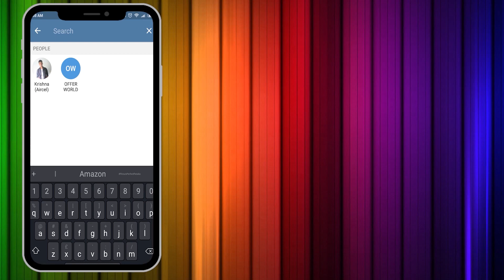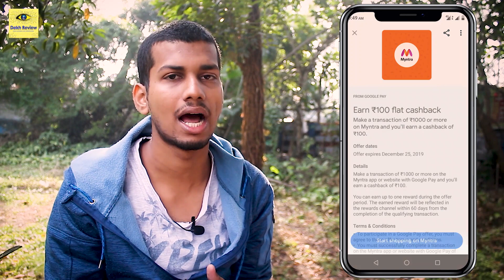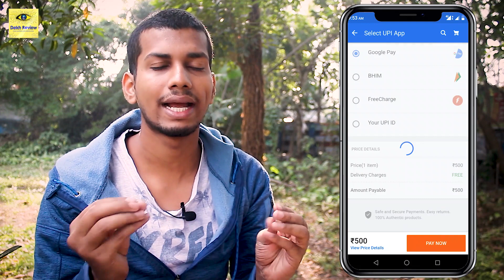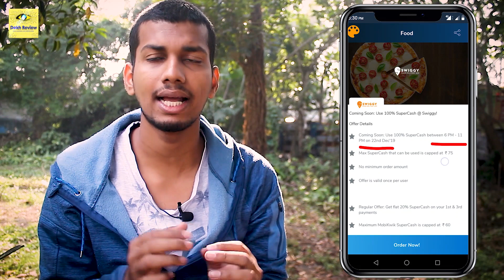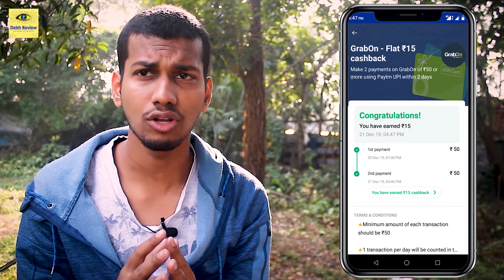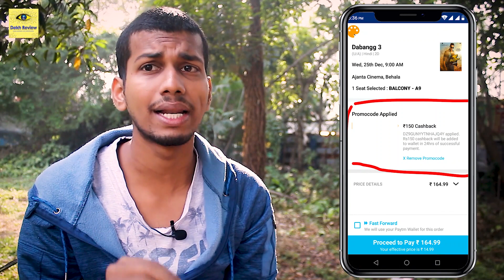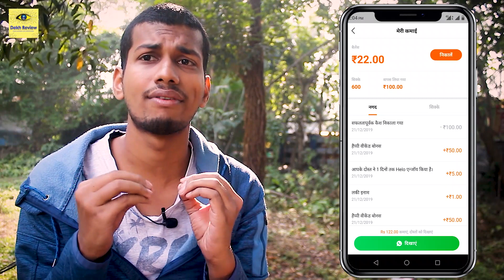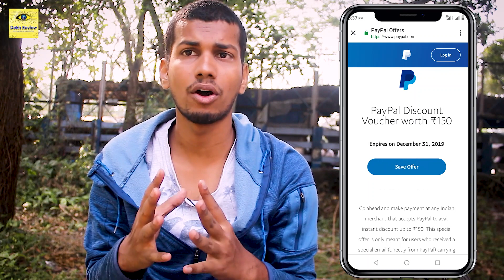⚡⚡ FREE Food Order, FREE Movie Booking, Earn FREE Paytm, Paytm Earning Loot | Dekh Review (Hindi)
Es Video Mai Main Kuch Kamal K Offers K Bare Mai Bataya Hu.
01:16 - Myntra & Flipkart Cashback Offer
02:51 - FREE Food Order
03:37 - Amazon Voucher At 15% Discount
04:19 - 50% Cashback On Bill Upload
04:55 - FREE Dabangg 3 Movie Booking Offer
06:15 - Paytm Earning App (Paytm Loot Offer)
07:50 - Mobikwik 202 Offer, Paypal Gift, Free 1GB Internet Update

❤❤ Important Links ❤❤

[ Use Code If Needed : DALYEXH ]

( Use Refer Code : yh4r8 )

[ Use Code For Sign Up : JTUH2748 ]

❤❤Memory Card❤❤